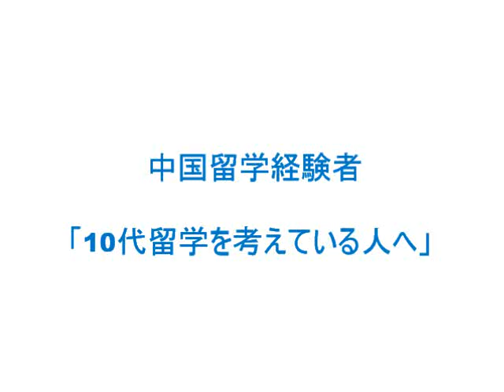AFSWAVE 日本人留学生の声 １３３